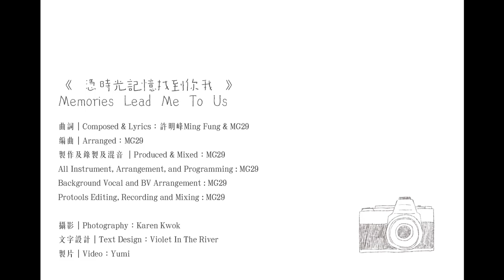許明峰 Ming Fung |《 憑時光記憶找到你我 》Memories Lead Me To Us ( Official Lyrics Video )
記憶總是殘留一些點滴，路過曾經的燈牌和長街，回憶總是止不住地湧現出來。那時候大家只是單純的活於當下，你在我在彷彿已是最美好的事情，期盼着未來的美好，更沒有想過甚麼期限；但一天事過境遷，曾經的期盼不再，落了空的願望，凋零了的內心，剩下的也只有回憶的碎片。

人生總要經歷大大小小的悲歡離合，豁然開朗地說再見不是容易的事情，更是我們花一輩子也未必能夠做到的事情。有些人或許灑脫，但總有些人寧願用時間去悼念，也不願意放過自己。又或許真正準備放開的時候，才發現時光記憶的每一格皆是某某的身影

And More .

《 憑時光記憶找到你我 》Memories Lead Me To Us
曲詞｜Composed & Lyrics：許明峰Ming Fung & MG29
編曲｜Arranged：MG29
製作及錄混｜Produced & Mixed：MG29
All Instrument, Arrangement, and Programming : MG29
Background Vocal and BV Arrangement : MG29
Protools Editing, Recording and Mixing : MG29
攝影｜Photography：Karen Kwok
文字設計｜Text Design：Violet In The River
製片及相片文字編輯｜Video & Title Editing：Yumi

人海之中跟你遇上 是天旨讓這愛擴張
而那最愉快的過場 難免會變樣 只得我細賞

Woo 別顫抖 讓這思憶都散開 就夠
Woo 若要走 別再追蹤這足印 放手

記載還有 這某某 那故事經過
原來 從無方式怎麼可以去躲
記載還有 這某某 某處事發經過
隨時 憑時光記憶找到你我

再沒有軌跡 交錯
習慣孤單 一個
念掛她於 天河
有甚麼的 結果
墮進思海 搜索
從回憶中廣播 難過

似老朋友 與某某 說往事經過
仍然 從無方式可講得透對麼
似愛情咒 與某某 記掛逝去經過
然而 誰人把我心緊緊上鎖

後記：這是第二次跟MG合作，一個下午的即興創作便成就了這首歌。因最近很喜歡4321這種ChordProgression，所以便提議採用這個作為我們創作的根基。我端出了最近隨意寫的幾段Verse，再結合MG隨意哼的副歌。當下會覺得副歌好像有點跳脫的感覺，但成品出來，才發現孤單慘情的Verse，配以這個有點躍動感覺的副歌是有種很獨特的感覺。的確只是花幾個小時寫出來的產物，但話雖如此，歌詞編曲混音方面全部都花了很多心機和時間！除此以外，這首歌亦是最近經歷的一些感受，不妨細味歌詞部份的編排吧！